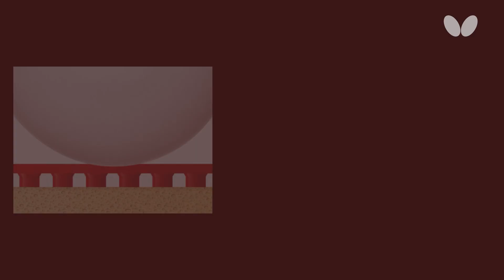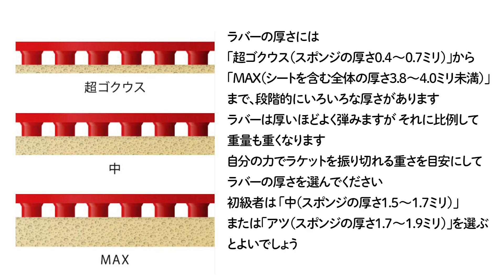川上流星｜ようこそ卓球 基礎知識編 ②ラバーについて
■ようこそ卓球　川上流星＆卓球レポート　基礎知識編②ラバーについて

卓球の世界へ、ようこそ！
これから卓球を始める人や卓球を始めようと考えている人たちに向けて、押さえておきたい卓球の基本的な知識と技術を紹介していきます。
初心者必見のこの特別企画を、卓球が上達するための、そして卓球をより楽しむための土台づくりに役立ててください。